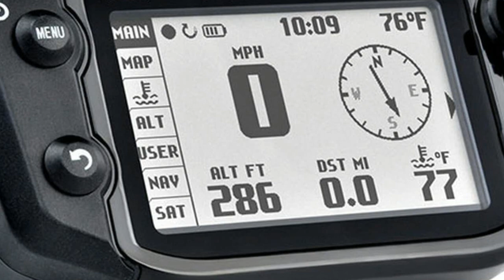Wow Amazing !!! 2017 Beta 390 RR S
Wow Amazing !!! 2017 Beta 390 RR S - Beta USA presents its new 2017 Offroad and Offroad Street Legal range

$9799